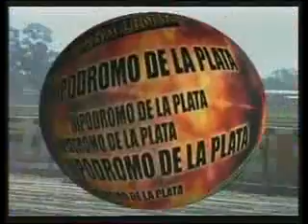HIPODROMO LA PLATA 25/04/13 1